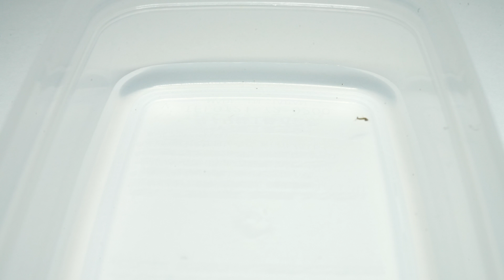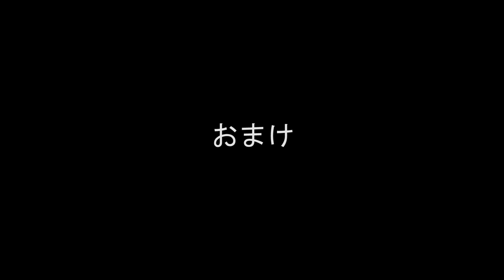血を吸った蚊をボウフラが潜む水たまりに落とすと…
私の体液は緑です